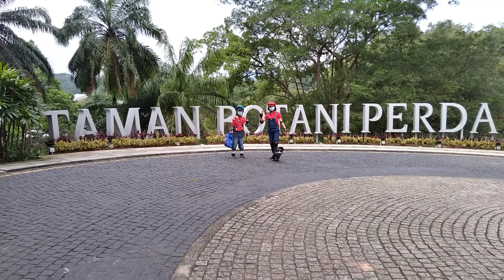Picnic at Botanical Garden/Taman Botani Perdana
We are so happy that we saw the former Prime Minister Mahathir Mohamad at Taman Botani Perdana